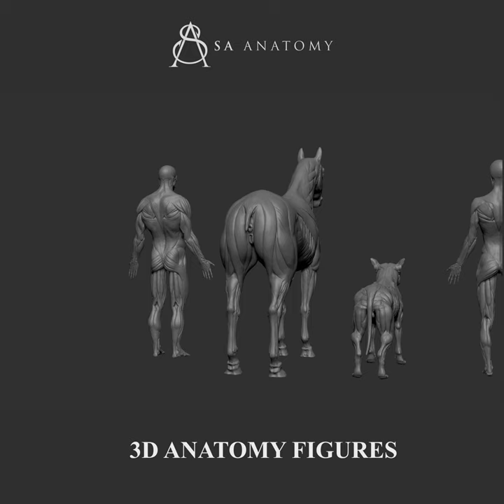3D Anatomy Models (Human & Animal Anatomy Figures) Made with ZBrush Core 2k 360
Can't afford to buy our 3D Models? Now can rent them from only $5.

Are you interested in Human or Animal anatomy, ZBrush realistic sculpting? than you on the right channel.

You more than welcome to request a tutorial in the comment section.

SA Anatomy 4 Medical

To purchase the latest versions of ZBrush or ZBrushCore You can use these Links below and SAVE BIG: